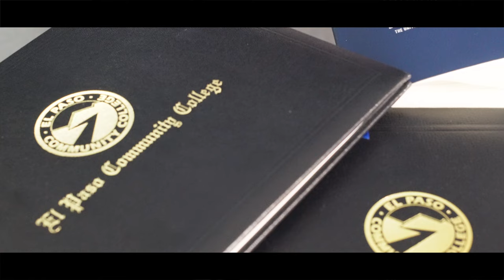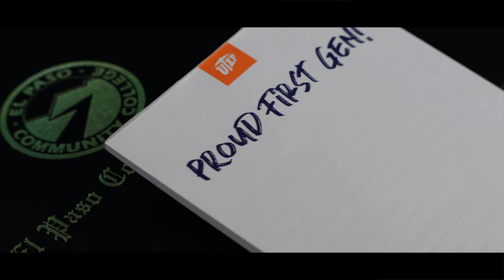Cuanto Cuesta Vivir En El Paso, Texas? | AEVLOGZ #44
Una Vez Más un Amigo de YT Nos Pidió Que Le Ayudáramos a Entender Cuanto Cuesta Vivir en Ciudad Juárez!

Y con eso aprovechamos para contestar cuanto cuesta vivir en El Paso, TX.

Gracias a
Por participar en estos videos que les está hiendo de maravilla ❤️

Gracias por su apoyo amigos ❤️

El día de mañana estaremos en un mejor lugar gracias a ustedes ❤️

Déjenme saber que otros videos quisieran ver 😊